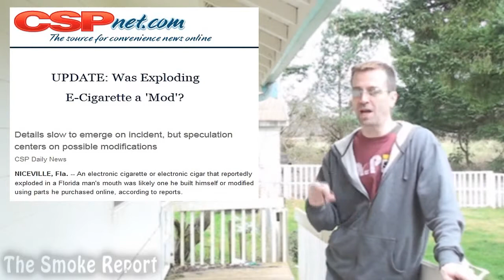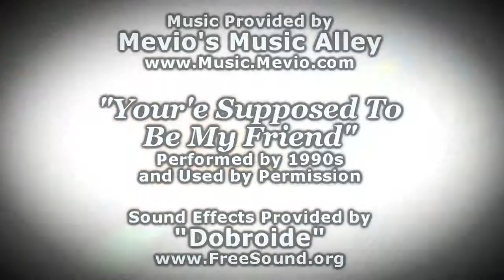The Smokers Club - Electronic Cigarette Popularity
Why do we suddenly see electronic cigarettes all over the place? what is behind the latest electronic cigarette craze?

How is this smoking alternative different than traditional cigarettes. Learn all that and more...